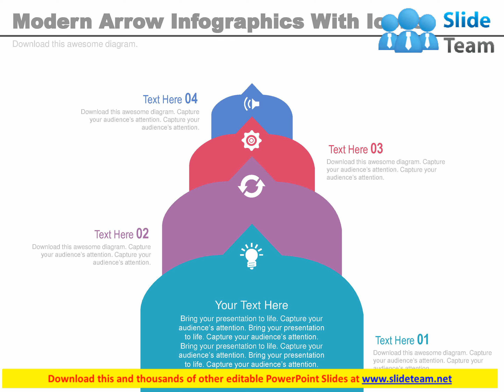four modern arrow infographics with icons powerpoint slides